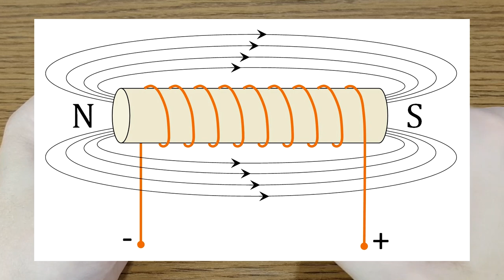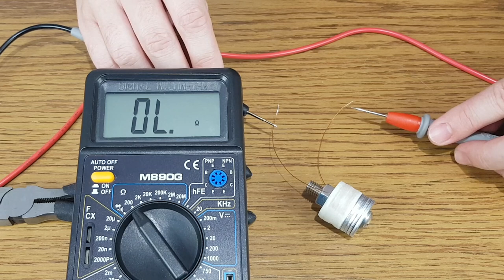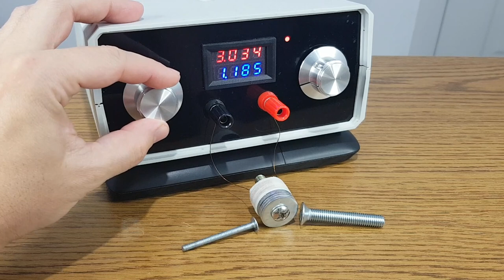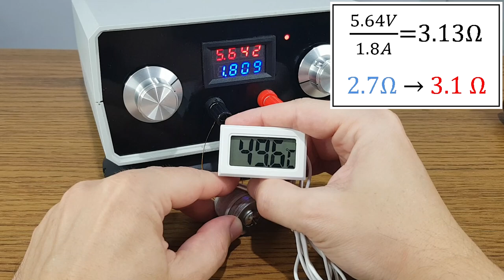Can a speaker driver work without a permanent magnet?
I wanted to test for a long time how a speaker driver works without a permanent magnet. So in this episode my question will be answered.

A big THANK YOU to all my patrons, especially to: Max Rice, techge and Anthony Ortenzi.

Track: ÉWN - Feels (Original Mix)